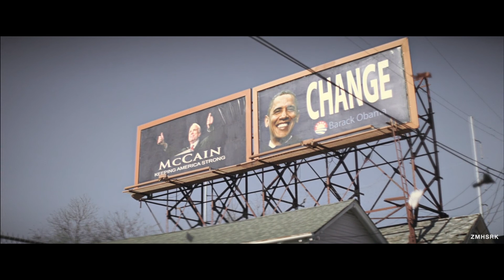Barrett Strong - Money (Killing Them Softly)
Edited by zmhsrk

Artist: Barrett Strong
Song: Money (That's What I Want)
Video: Killing Them Softly